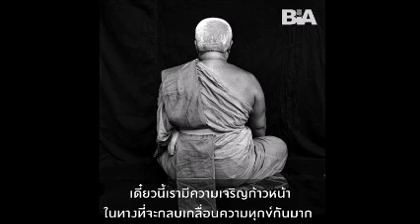SAIYASAT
SAIYASAT_PUTTHATAS